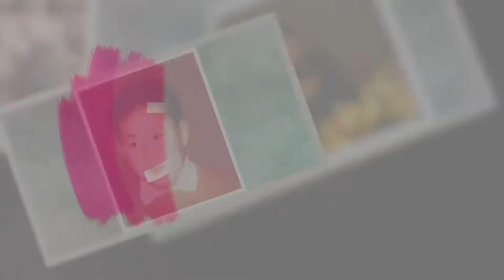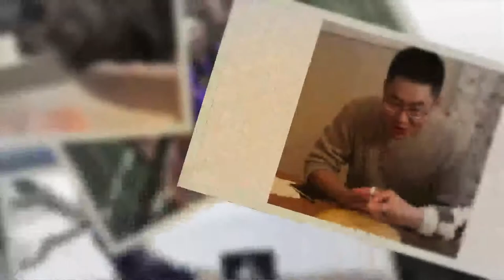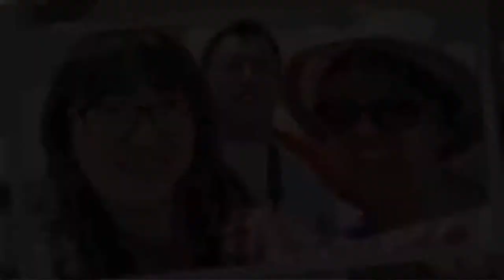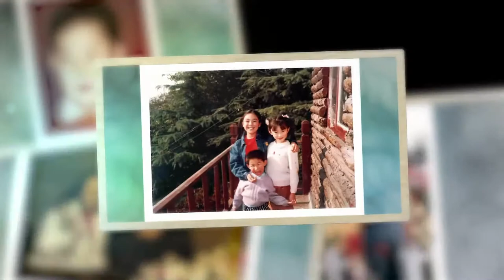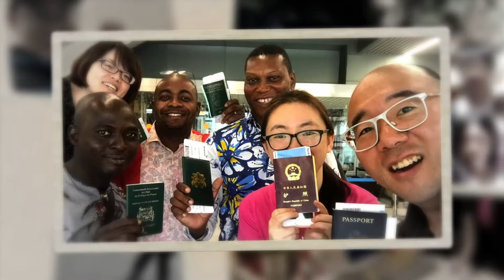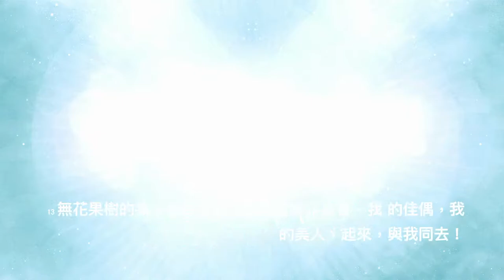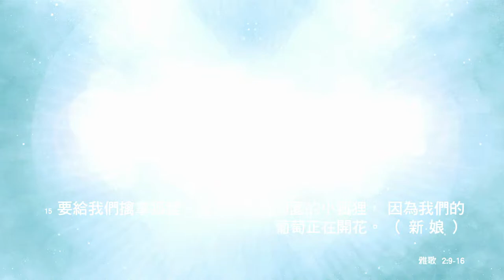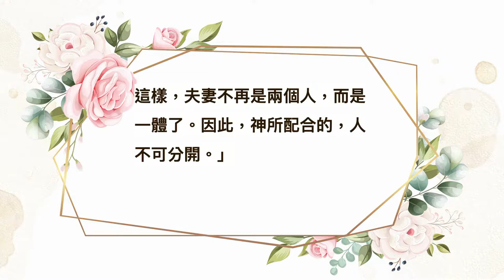Meng & Yin Wedding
Welcome to the wedding ceremony of Meng and Yin! We are happy to see you online